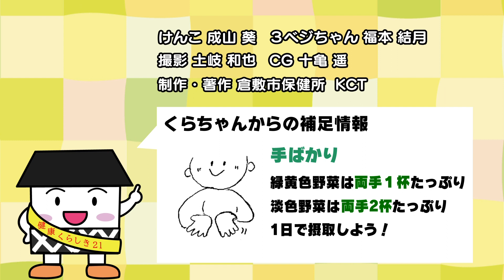健康くらちゃんのいきいきタイム「野菜を食べよう！くらしき３ベジプロジェクト」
３ベジ（ベジわん・ベジもぐ・ベジもり）で、糖尿病や高血圧などの生活習慣病を予防しましょう。